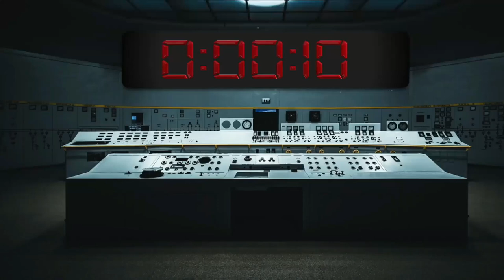BOOM!! SLS PRESSURE TANK TEST **VOLUME WARNING**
Space Launch System main core pressure tank test

Thomas J Miller
Sarcastic Barman
Stringer News
C4
EldonS
Janey